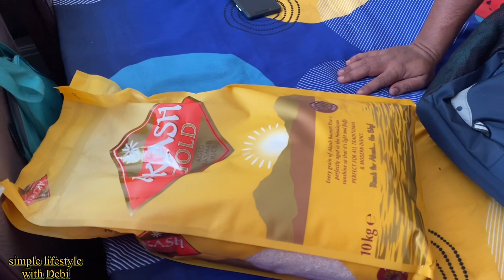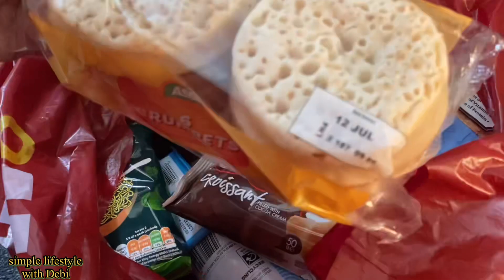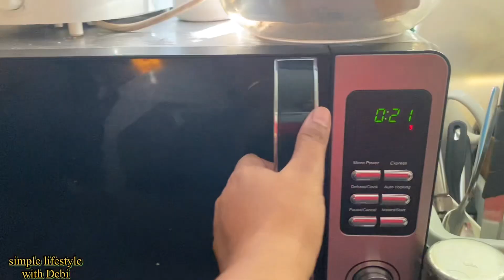বিদেশে এসে কেনো সারাদিন বাইরে ঘোরা ঘুরি করি ॥ বর আমাদের তাড়িয়ে দিলো 🤔banglavlog